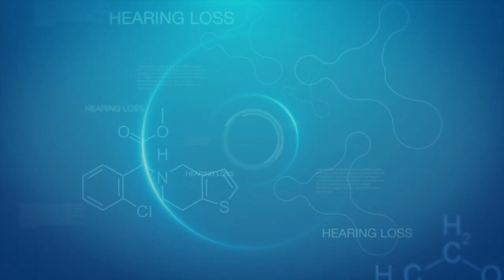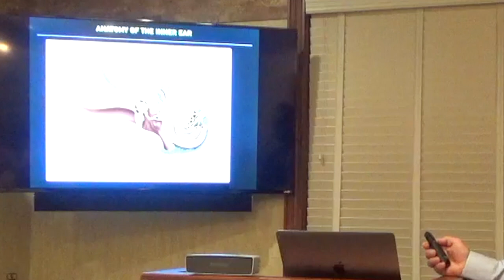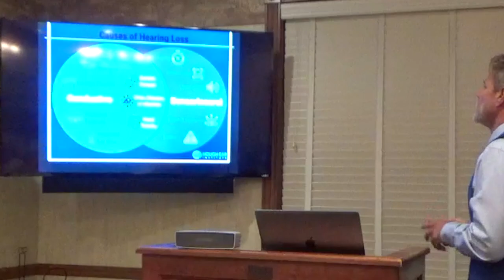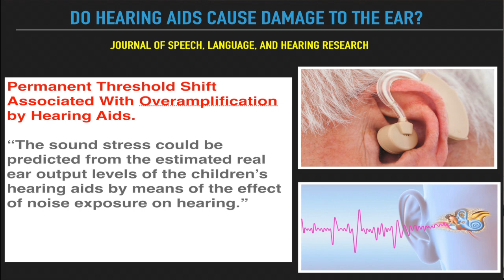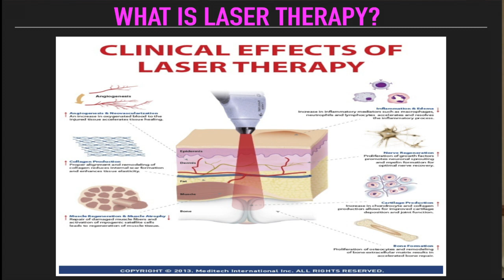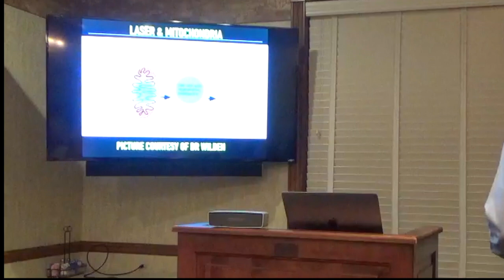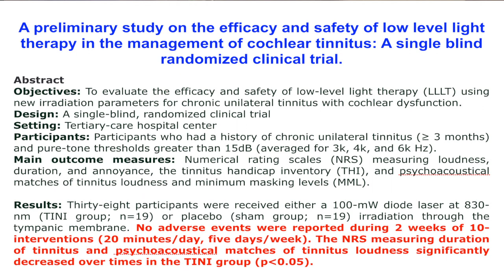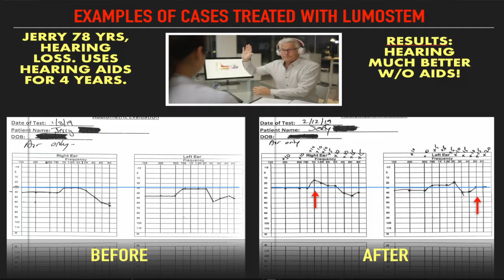Is Inner Ear Regeneration Possible? Free Lecture to learn more about LumoMed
Laser treatment for tinnitus, vertigo and hearing loss.  For more information on LumoMed Inner Ear Regeneration you can email us at or go to our web site at advancedrejuvenation.us or call our office for a free consult or to attend a free lecture.